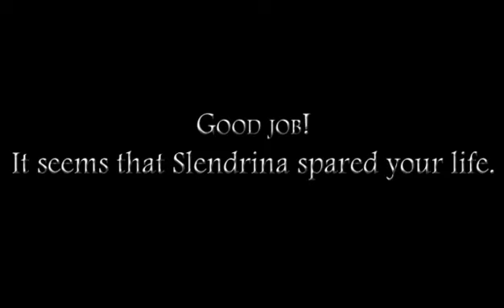Slendrina the school horror gameplay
Slendrina is back in a new scary game!

This time you are in an old school where Slendrina at young age use to go to.

Try to find 8 fuses that are scattered throughout the school.
The 8 fuses will be used to open a locked door.
You must also find one of Slendrinas belongings and give it to her, to get something in return.

and health boxes that give you a little more health when you have been injured.